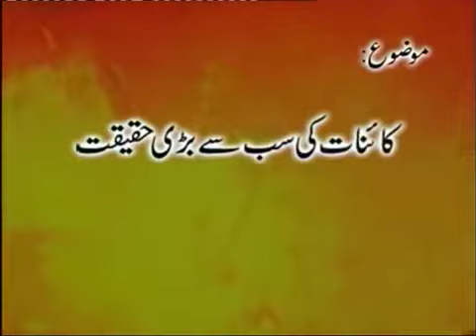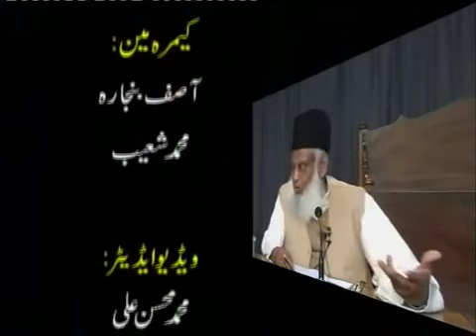Qayamat Ki Sab se Bari Haqeeqat "Qayamat" bayan by Dr.Israr Ahmed